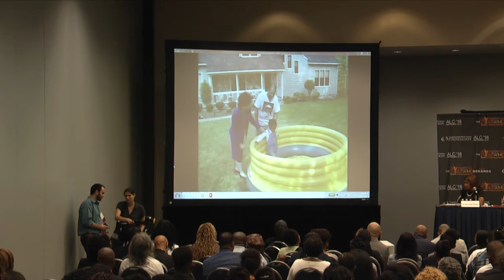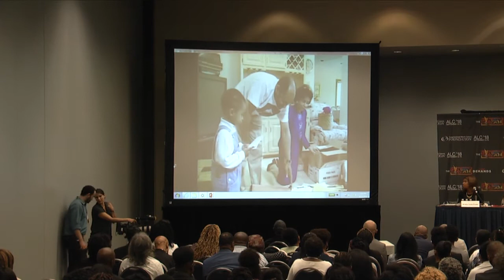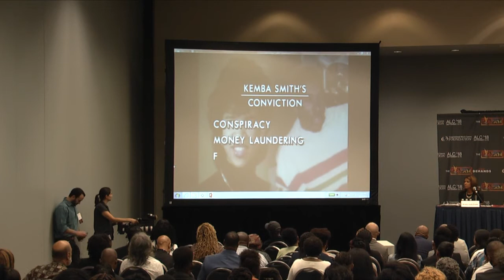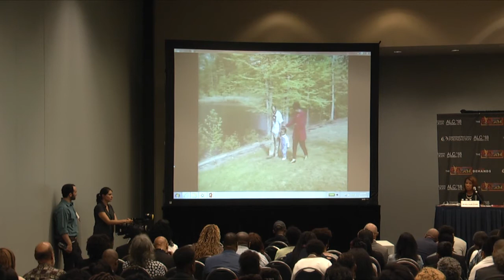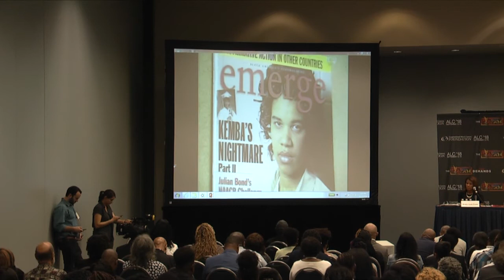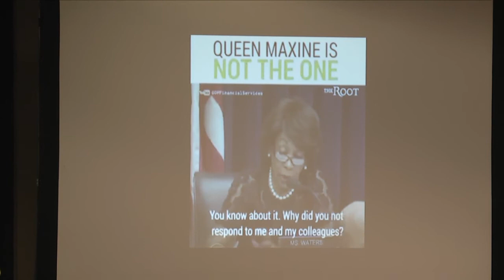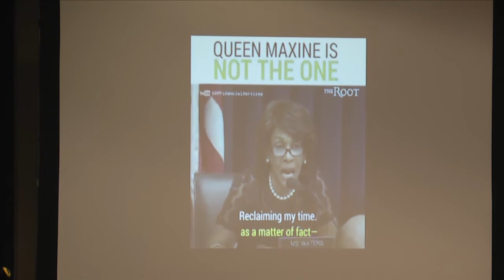The Dangerous Policies of Attorney General Jeff Sessions... - ALC 18